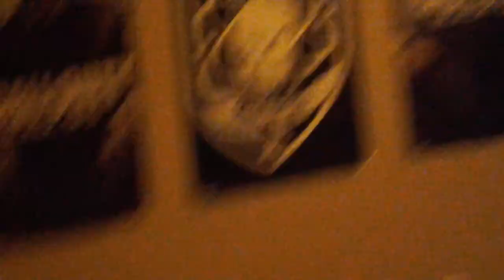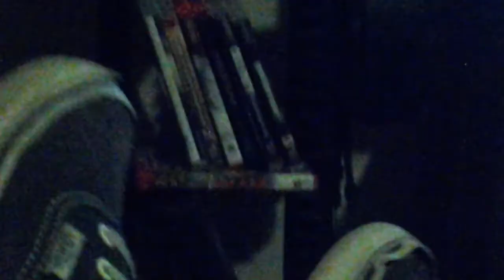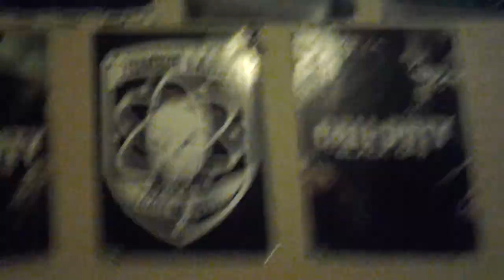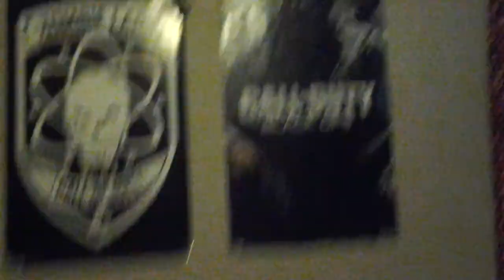James noah plays gta 5